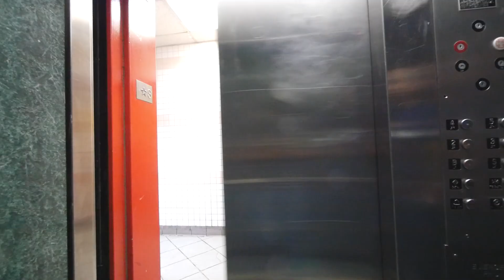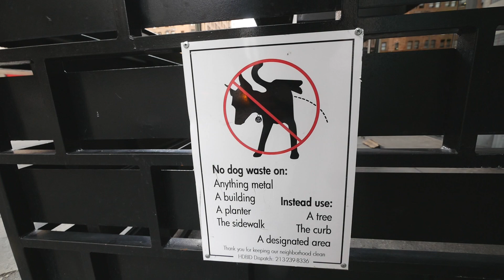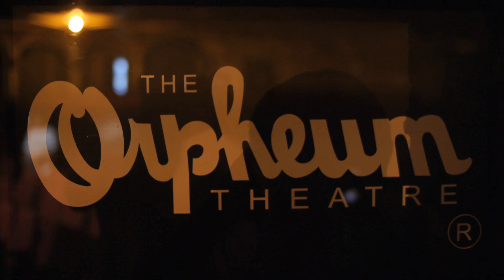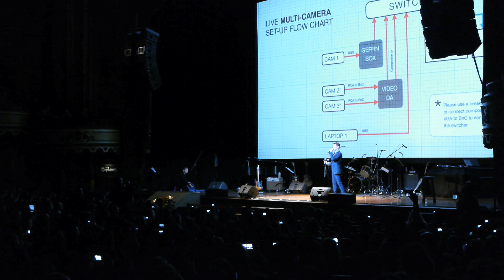The Day I Met Joseph Gordon-Levitt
Its time I get busy making more videos, this is my self inflicted daily video maker bootcamp,

1-  Learn to Fly (feat. Jordan Rakei)
2-  Moonrise - Zimmer